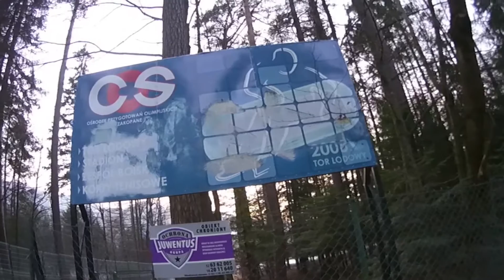Aftermovie Trainingskamp Zakopane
In december 2015 zijn N.S.S.S.V. Lacustris en E.S.S.V. Isis samen op een geweldig trainingskamp in Zakopane geweest. Hierbij de aftermovie!